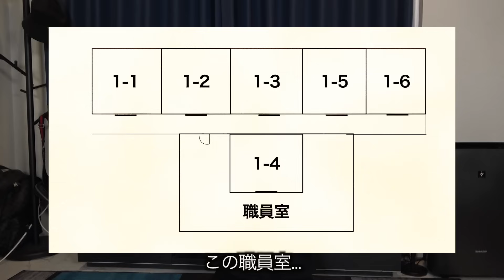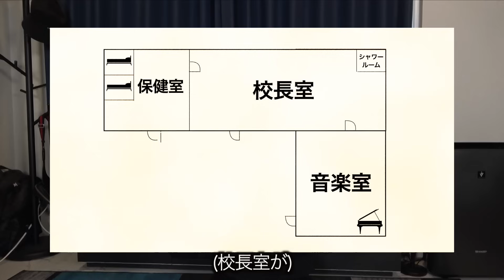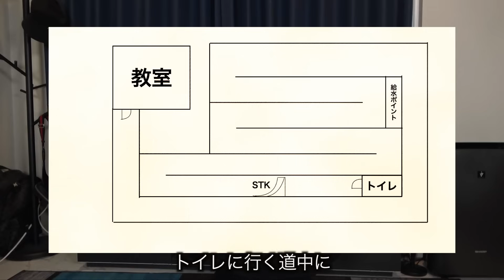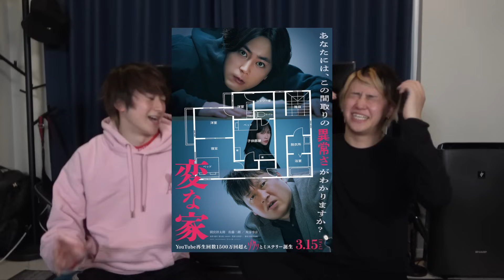【変な学校】察しの悪い雨穴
みんなの学校の変なところをコメント欄で教えてね。
もしかしたら、る穴さんが調査しに行くかも。
(編集：ちば原さん)